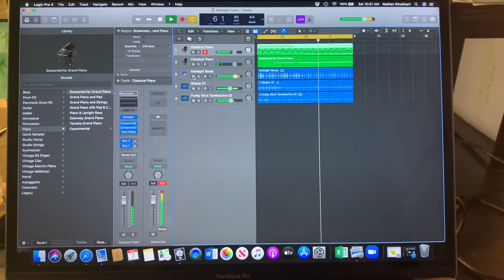Midnight Piano - By Nathan Strubhart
This one is called “Midnight Piano” primarily because it was midnight and I just mashed random buttons that sounded pretty ok.